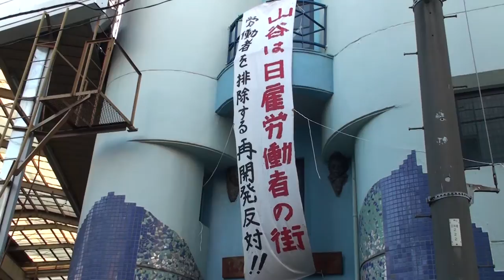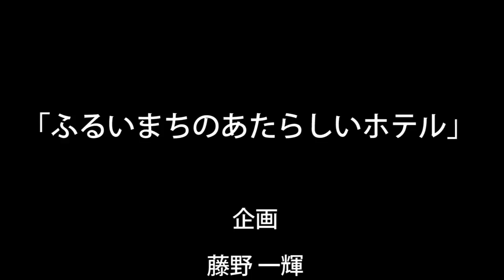ちいさなまちのあたらしいホテル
日雇い労働者の町として知られる、東京都台東区にある山谷。この町で、2009年にオープンした「カンガルーホテル」は、台湾、韓国、中国などアジア圏の旅行者に人気だ。この町で生まれ育ち、簡易宿泊旅館の三代目であるオーナーの小菅文雄さんや、ホテルのスタッフ、宿泊客などに話を聞いた。

企画　藤野一輝
制作　藤野一輝、森岡郁子、藤田委甫、牧野裕
（2014年秋 映像制作ワークショップ完成作品）

‹受講生募集中›
２０１８年４月開講　春期映像制作ワークショップ